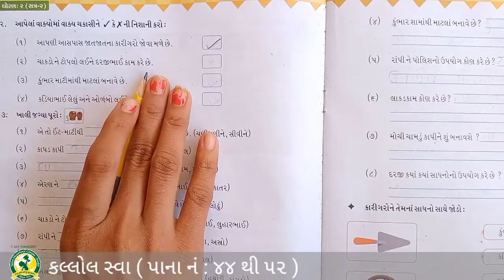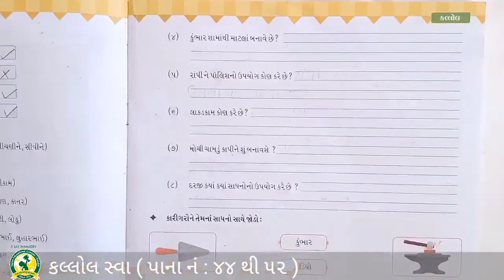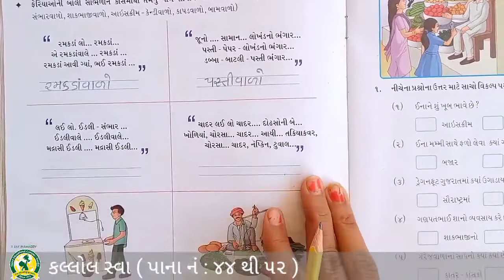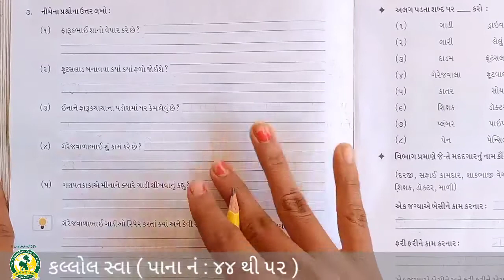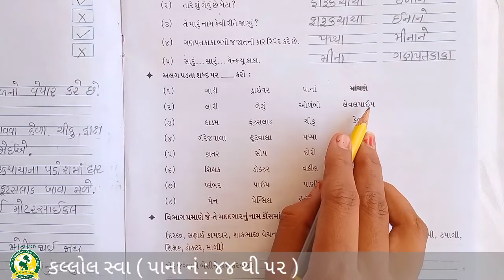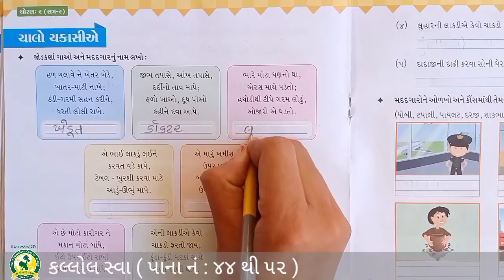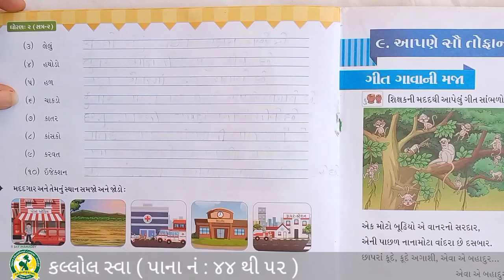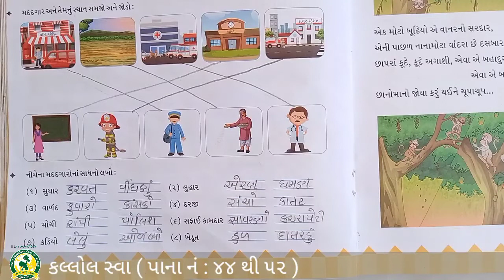ધોરણ- 2 વિષય- કલોલ પેજ નં - 44 થી 52 (22 -1 -2022)